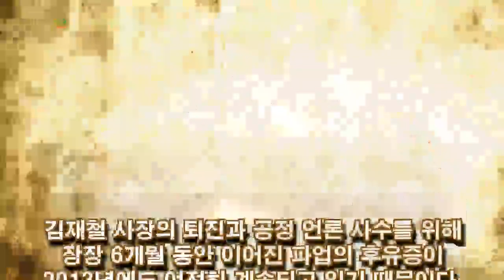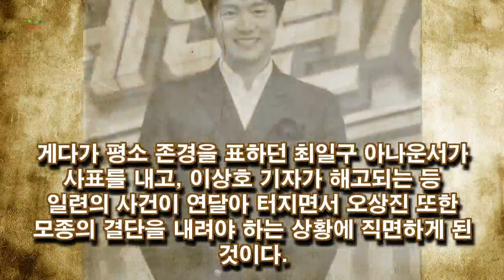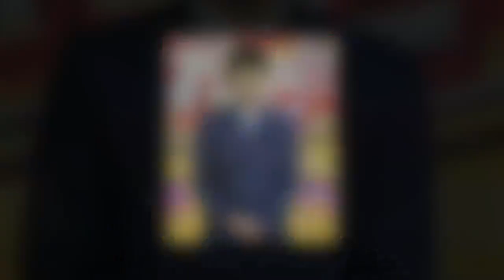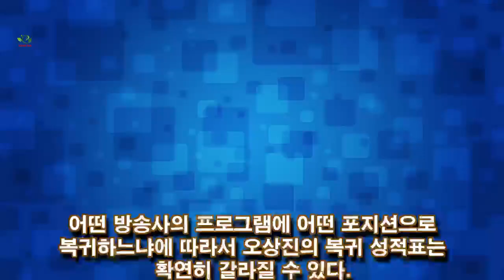오상진은 왜 '사랑하는 MBC'를 떠났을까,오상진과 MBC의 결별 배경은?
오상진은 왜 '사랑하는 MBC'를 떠났을까,오상진과 MBC의 결별 배경은? h12